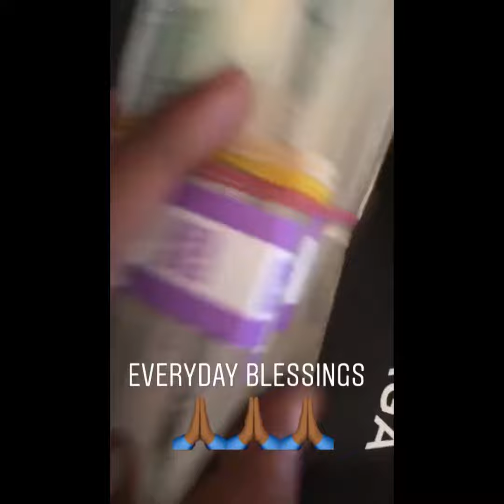RICH THE KID gets ELEVATOR LIT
Hey guys,
We upload throughout the day, everyday! We hope you enjoyed :)